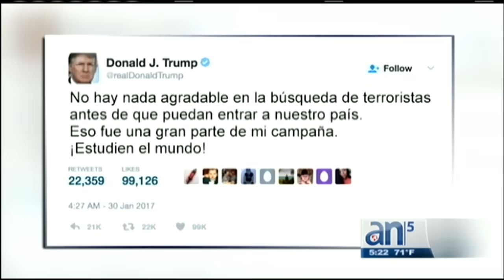Demandas y protestas tras medida migratoria de Donald Trump - América TeVé